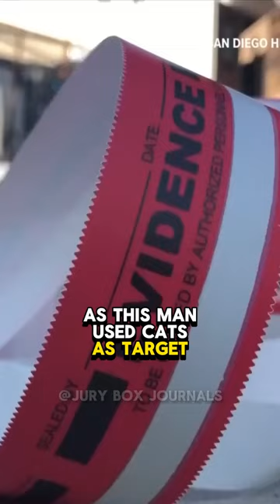Animal Abuser finally gets caught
Joshua Boyer receives maximum sentence for torturing and killing at least 10+ cats